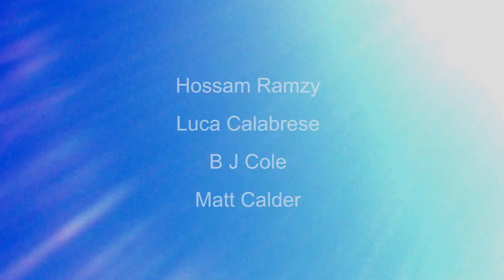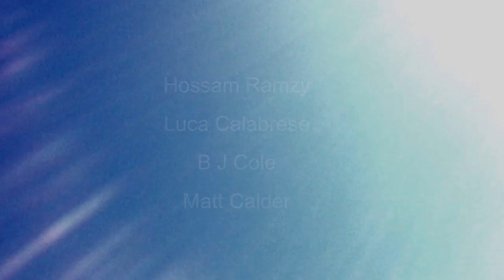GRICE - She's in my Garden (Live at Exeter Phoenix)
she’s in my garden - debut live performance at Exeter Phoenix.
from the album Alexandrine by GRICE.

Live:
Grice - vocals, guitars, electric piano, percussion, treatments
Al Swainger - double bass, bass, pedals
05Ric - Drums
Duncan Chave - ableton, loops
Luca Calabrese - freeform trumpet
Hossam Ramzy - triangle - riq
B J Cole - pedal steel guitar
Matt Calder - hang drums

Audio mixed at Sound Gallery studios by Grice & Duncan Chave
Video editing and artistic direction - GRICE
thanks to Tristan Gaskell & Dan Parissh